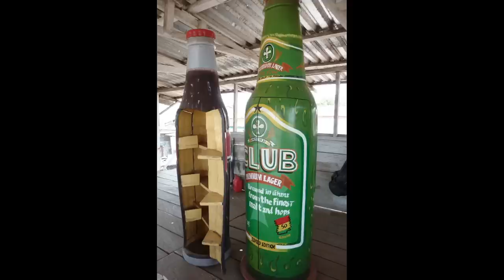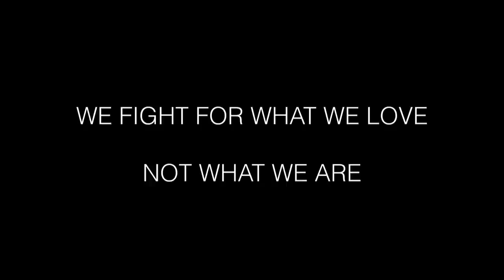Kill your bucket list | Edward Readicker-Henderson | TEDxMaui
This talk was given at a local TEDx event, produced independently of the TED Conferences. Are bucket lists killing our joy? Edward Readicker-Henderson thinks so. Follow this vagabonding travel writer on a journey to living in the moment.

Widely published vagabonding travel writer and contributing editor of National Geographic Traveler and ISLANDS magazines.

Edward Readicker Henderson is a contributing editor at National Geographic Traveler and ISLANDS magazines. He has reported from more than 70 countries and every continent. He’s won three Lowell Thomas Awards, made the “Notable” list of Best American Travel Writing four times, and is the recipient of a Northern Lights Award, for the best magazine travel story on Canada.

Known for writing pieces on the interaction of perception and travel, Edward has spent the past eight years working on issues of natural sound and quiet in some of the most remote parts of the globe. He’s also spent the past 20 years traveling against all medical advice.

Edward can also juggle five balls and eat fire.